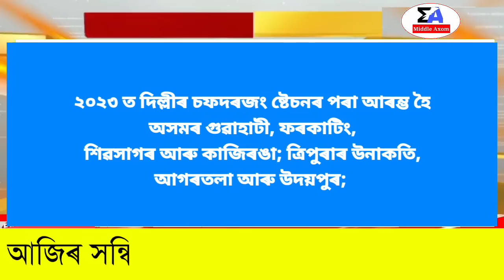Assamese News Today/19 March 2023/Assamese Big Breaking News/Breaking News/Hslc Question Paper Leak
Covered Topics:
1. Assamese News Today 19 March
2. 19 March 2023 Assamese News Today
3. Himanta Biswa Sarma Big Breaking News Today
4. Assamese Latest News Today
5. Assamese News Live Today
6. Assamese Latest Important News Today
7. Assamese Online Help Assamese News
8. Himanta Biswa Sarma Latest News Today 19 March 2023, Assamese Breaking News
9. Assam 24 Hours News Today Assamese Breaking News Today
10. Assamese News Today
11. Assamese News Today 19 March 2023
12. Assamese News Today Live
13. Assamese News Today Live Now
14. Assamese News18 Today
15. Assamese News Today Hupadhora
16. Assamese News Today Covid
17. Assamese Today New Song
18. Assamese News Lakhimpur Today
19. Lic Assamese News today
20. Assamese News Today 20 March 2023

Regards,
Middle Axom